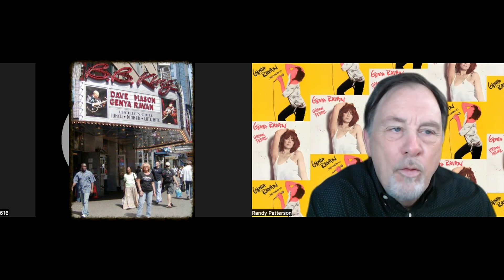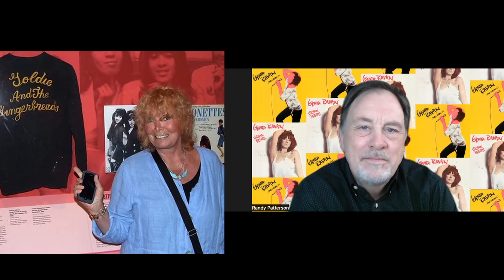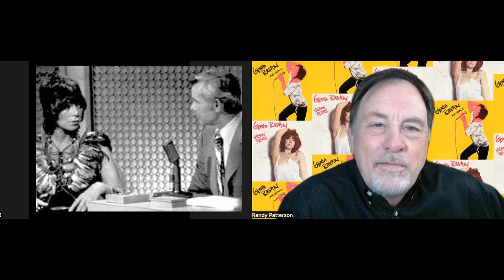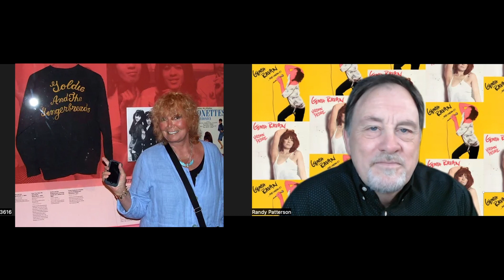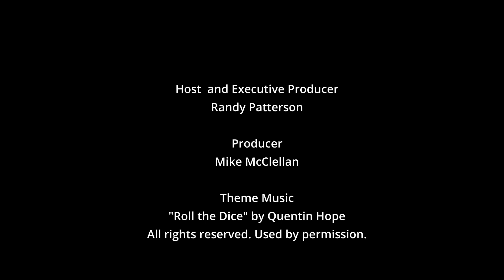Genya Ravan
Rock and Roll legend Genya Raven sits with Boomerocity and talks about the re-release of two of her albums.